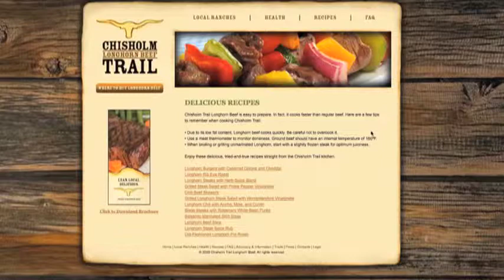Longhorn Beef Recipes from Chisholm Trail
- Chisholm Trail Longhorn Beef products are great, healthier alternatives to regular red meat and even white meat. With lower fat content and more nutrients essential to a healthy diet, Chisholm Trail is the best source for health-conscious consumers looking for a local meat alternative.

Check out this video for some recipe ideas and tips on preparing longhorn beef. You can find more recipes on the Chisholm Trail website by visiting